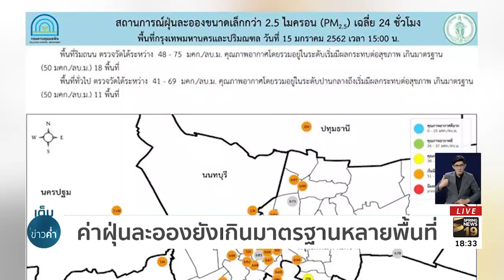ฝนถล่มกรุง! ลมอ่าวไทยหอบความชื้นช่วยบรรเทาฝุ่นพิษ | 15 ม.ค. 62 | เต็มข่าวค่ำ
กรมควบคุมมลพิษ รายงานสถานการณ์ฝุ่นละออง PM2.5 พบยังเกินค่ามาตรฐานในหลายพื้นที่ แต่มีแนวโน้มลดลง โดยเมื่อช่วงเช้าที่ผ่านมาเกิดฝนตกในหลายพื้นที่ ส่งผลให้คุณภาพอากาศในกรุงเทพมหานคร และปริมณฑล ดีขึ้นเล็กน้อย